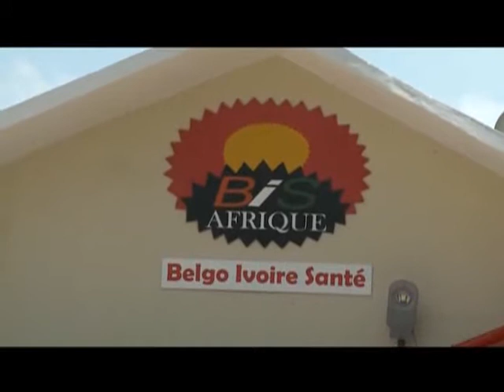Santé: l'ong belgo ivoire santé au secours des victimes de la hernie inguinale